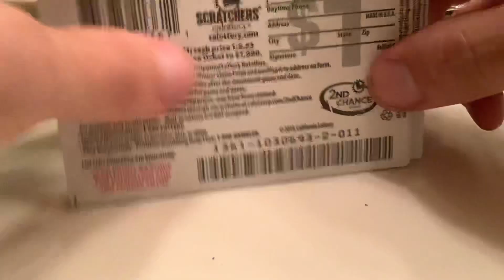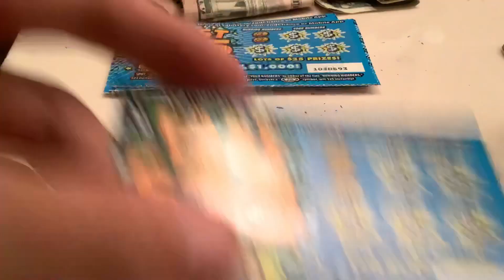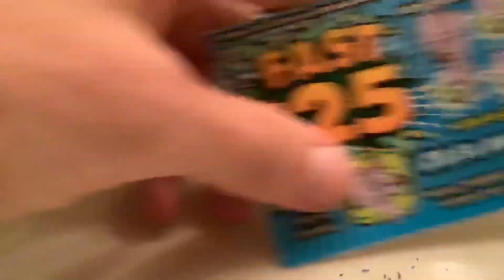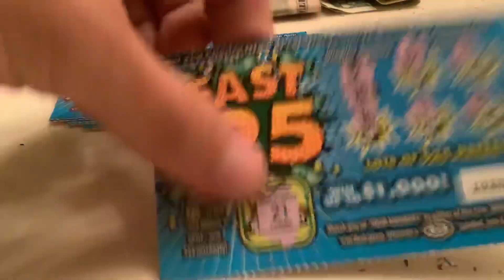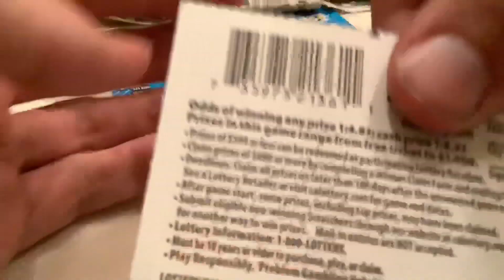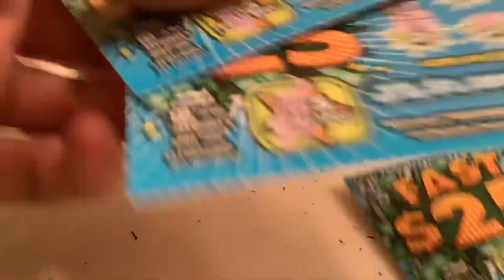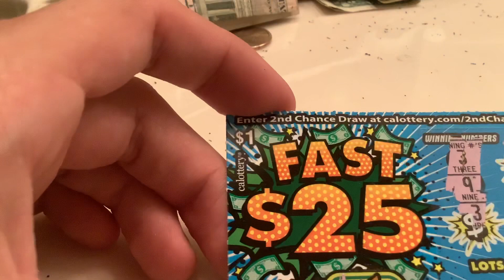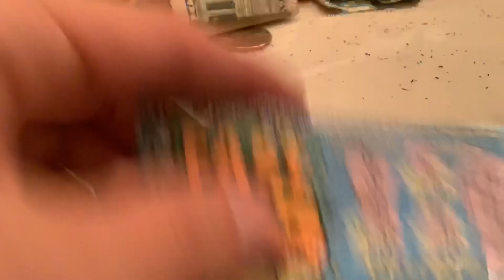Unintentional ASMR Lottery Scratchers 🎫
Unintentional ASMR